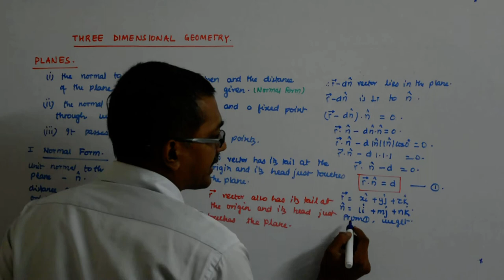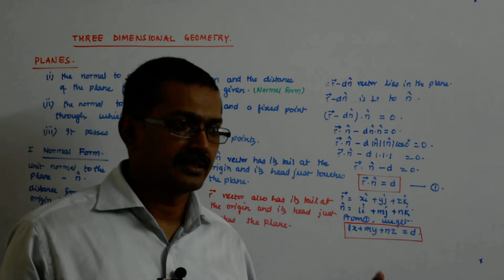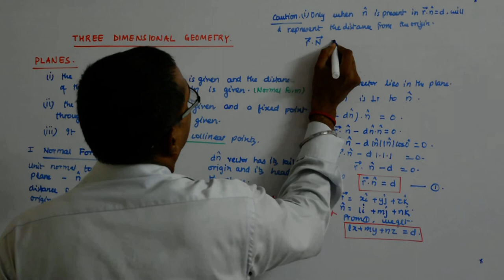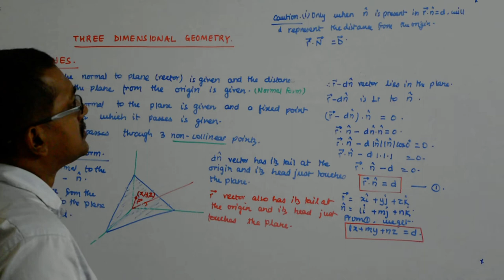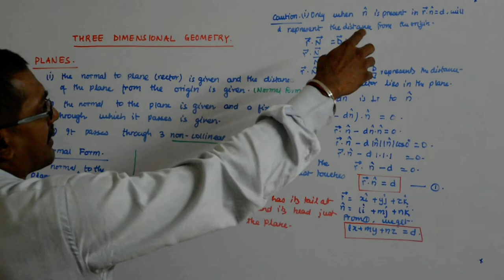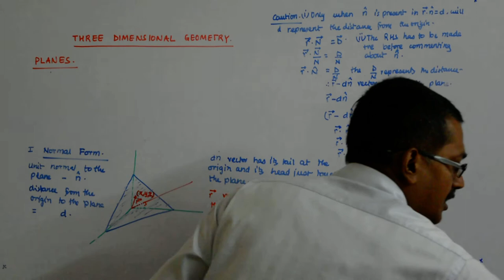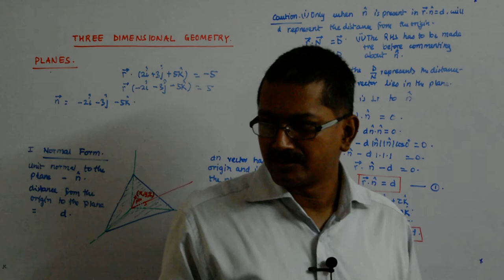Three Dimensional Geometry 19